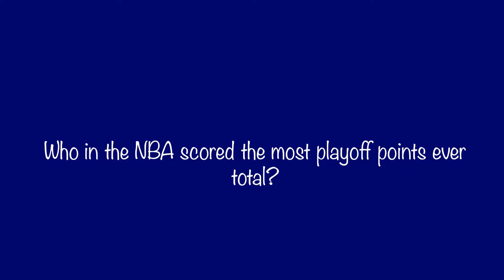Basketball Trivia (entertainment)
Produced by: Cadence Laue-Hixson and Jean Anderson